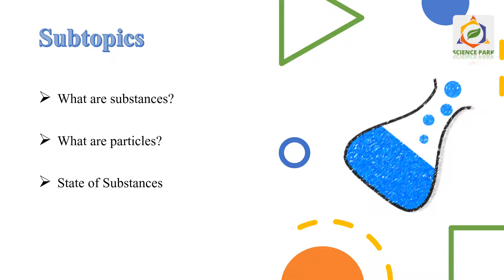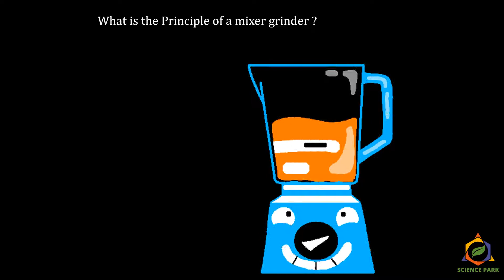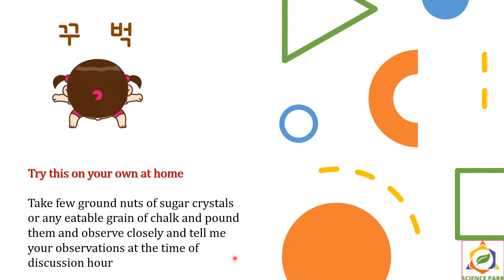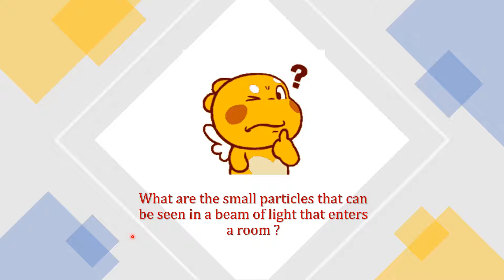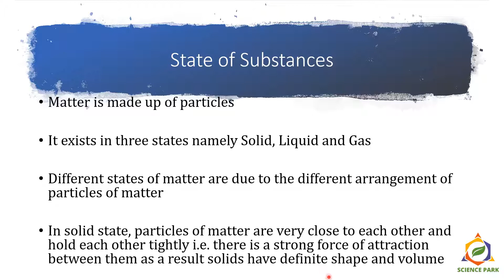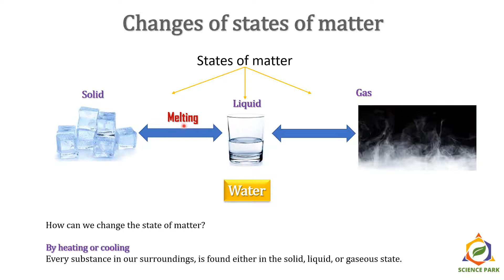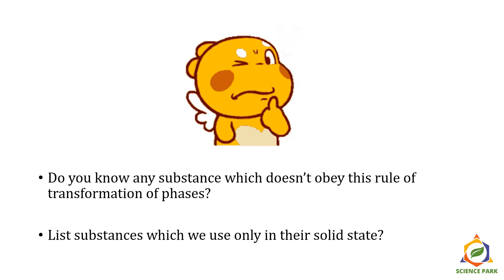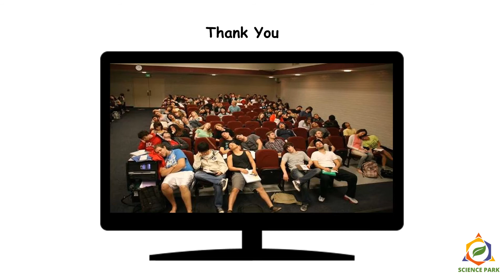Standard 5: Lesson 24: Substances, Objects and Energy: Part 1 of 2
In this video you will learn about Substances, Particles, States of Substances and Substances used to make different objects.